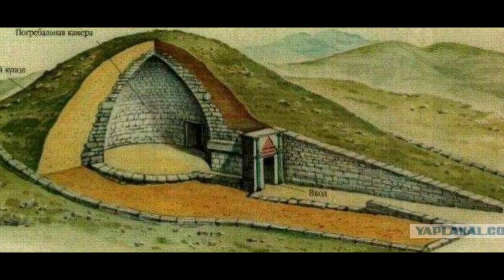Царский курган дворец в Керчи история